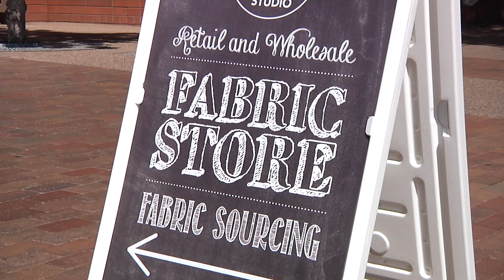Sustainable Tempe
Councilmember Lauren Kuby highlights the many sustainable programs that have been implemented in the City of Tempe